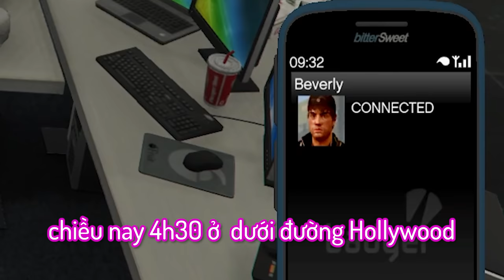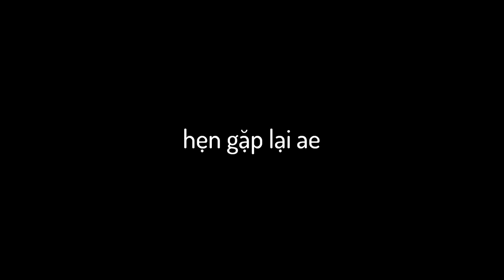GTA V nhưng Tôi Là Black Panther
lại video trễ nữa rồi, haizzz
chúc AE một ngày tốt lành